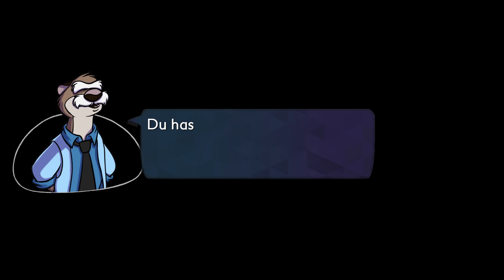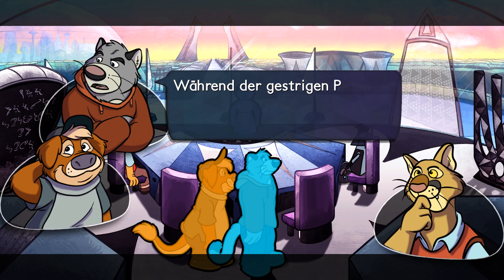BROK the InvestiGator 🕵️‍♂️🔍🔎#33 - Museumsspielchen, Noch spaßig!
Entnommen von Steam:
Das allererste PUNCH & CLICK! Brok ist ein innovatives Abenteuer, das Beat-’em-up- und RPG-Elemente miteinander verbindet. Was für ein Detektiv wirst du sein, in einer düsteren Welt, in der Tiere die Menschen ersetzt haben?